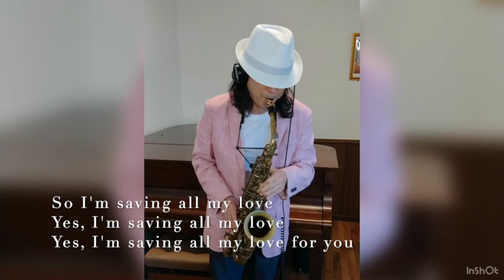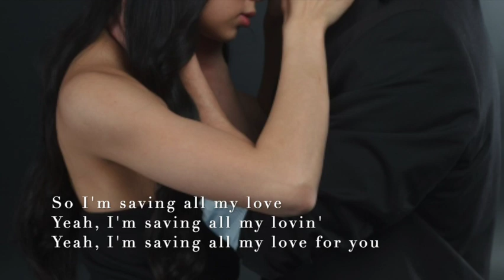Sensitive play series [Sax] Saving all my love for you / Whitney Houston すべてをあなたに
繊細に